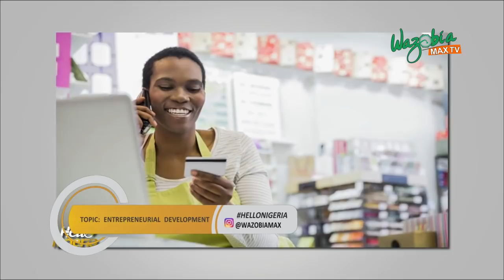SME BACKBOBNE OF NIGERIA ECONOMY WITH OLUKEMI OJEBUOVBOH - HELLO NIGERIA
OLUKEMI OJEBUOVBOH WHO IS AN ENTREPRENEUR/SME ADVOCATE SPEAKS ON HOW SMALL SCALE ENTERPRISE HELP THE GROWTH OF THE NIGERIAN ECONOMY AND THE MISTAKES ENTREPRENEURS MAKE WITH OLIVE AND ESTHER ON HELLO NIGERIA.